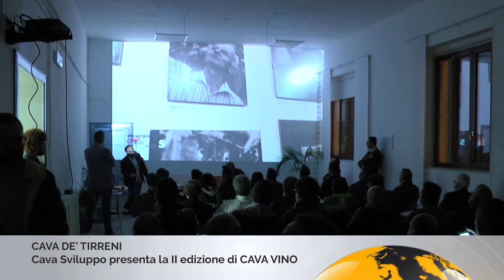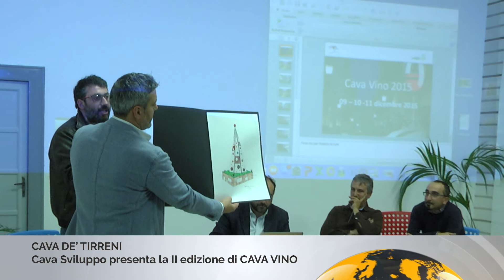Cava Sviluppo presenta la II edizione di "CAVA VINO"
E’ ufficiale, dal 9 all’11 dicembre, prenderà il via la seconda edizione di CavaVino, l’evento “enogastroculturale”, organizzato dell’Associazione Cava Sviluppo. Una tre giorni dedicata al frutto di bacco e non solo, che dalle ore 18.00 alle ore 22.00, animerà il borgo porticato di Cava de’ Tirreni.